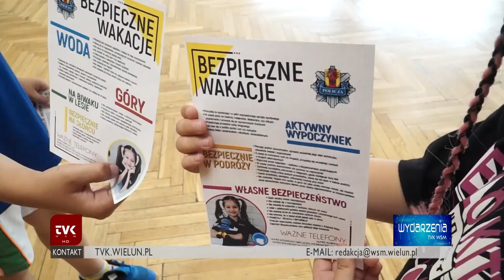TVK WSM - Wakacje w placówkach WSM- podsumowanie